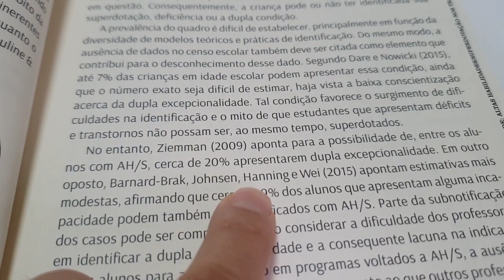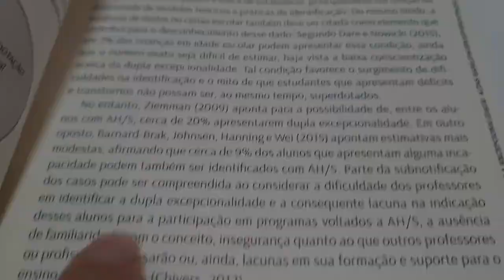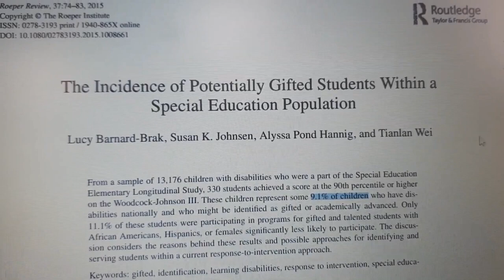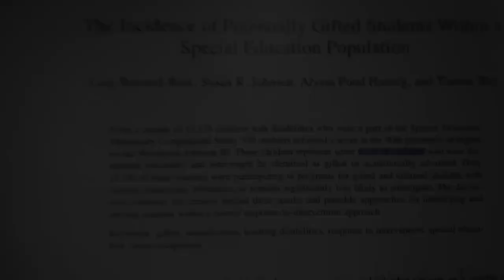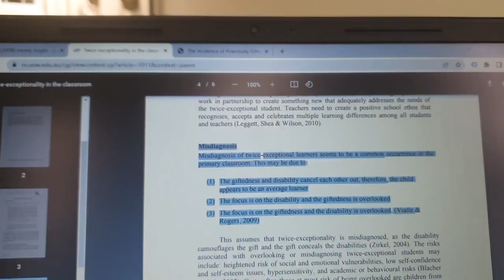Quantas crianças no mundo são superdotadas com algum transtorno junto - Dupla Excepcionalidade?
Quantas crianças ao redor do mundo possuem Dupla Excepcionalidade? Os estudos publicados são suficientes para estimar um percentual? Quais são as dificuldades para chegar numa estimativa de prevalência?

🧠 Acesse agora o maior ambiente pensado para todas as pessoas que desejam mais *autoconhecimento* , melhorar seu desempenho cognitivo cerebral para *aprender* e que também buscam conteúdos de qualidade sobre *Superdotação e Dupla Excepcionalidade* !

🌐 A *COGNITIVA METAVERSO* é um plano de assinatura no qual, além dos conteúdos gravados, você terá exercícios comportamentais de mudanças e de autoconhecimento e muitas trocas de experiências numa comunidade ativa! O objetivo é proporcionar meios de você ir em direção à melhor versão de si mesmo!

👉🏼 Entre agora e *experimente por 7 dias grátis!*

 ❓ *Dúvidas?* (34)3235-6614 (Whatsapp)